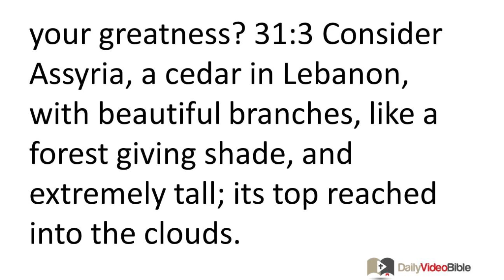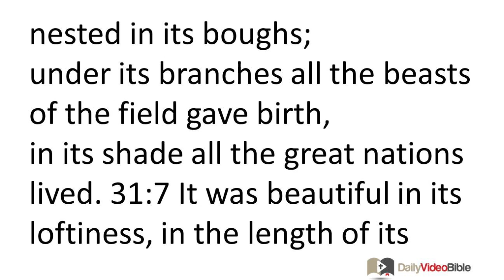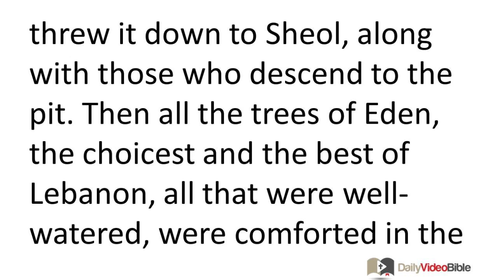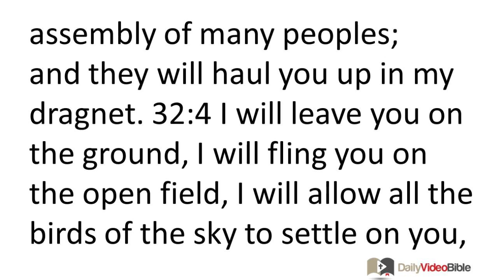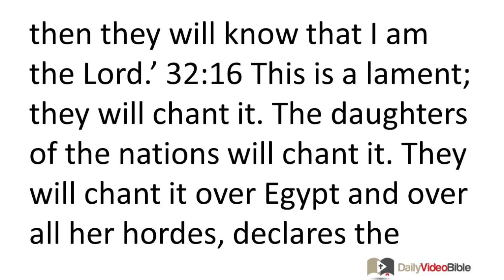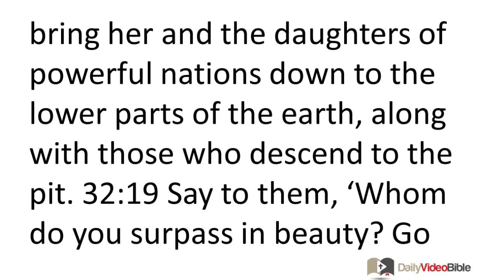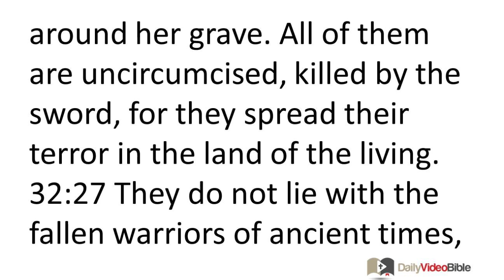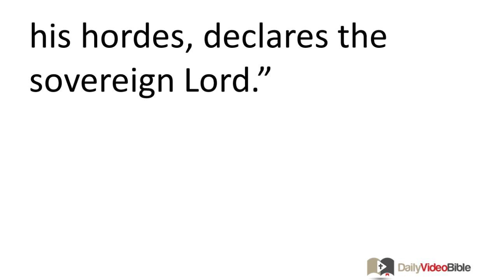November 8 Ezekiel 31 and 32 Old Testament for the Daily Video Bible DVB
Ezekiel 31:1-18 - A Cedar in Lebanon
31:1 In the eleventh year, in the third month, on the first day of the month, the word of the LORD came to me: 31:2 "Son of man, say to Pharaoh king of Egypt and his hordes:
"'Who are you like in your greatness?
31:3 Consider Assyria, a cedar in Lebanon,
with beautiful branches, like a forest giving shade,
and extremely tall;
its top reached into the clouds.
31:4 The water made it grow;
underground springs made it grow tall.
Rivers flowed all around the place it was planted,
while smaller channels watered all the trees of the field.
31:5 Therefore it grew taller than all the trees of the field;
its boughs grew large and its branches grew long,
because of the plentiful water in its shoots.
31:6 All the birds of the sky nested in its boughs;
under its branches all the beasts of the field gave birth,
in its shade all the great nations lived.
31:7 It was beautiful in its loftiness, in the length of its branches;
for its roots went down deep to plentiful waters.
31:8 The cedars in the garden of God could not eclipse it,
nor could the fir trees match its boughs;
the plane trees were as nothing compared to its branches;
no tree in the garden of God could rival its beauty.
31:9 I made it beautiful with its many branches;
all the trees of Eden, in the garden of God, envied it.

31:10 "'Therefore this is what the sovereign LORD says: Because it was tall in stature, and its top reached into the clouds, and it was proud of its height, 31:11 I gave it over to the leader of the nations. He has judged it thoroughly, as its sinfulness deserves. I have thrown it out. 31:12 Foreigners from the most terrifying nations have cut it down and left it to lie there on the mountains. In all the valleys its branches have fallen, and its boughs lie broken in the ravines of the land. All the peoples of the land have departed from its shade and left it. 31:13 On its ruins all the birds of the sky will live, and all the wild animals will walk on its branches. 31:14 For this reason no watered trees will grow so tall; their tops will not reach into the clouds, nor will the well-watered ones grow that high. For all of them have been appointed to die in the lower parts of the earth; they will be among mere mortals, with those who descend to the pit.
31:15 "'This is what the sovereign LORD says: On the day it went down to Sheol I caused observers to lament. I covered it with the deep and held back its rivers; its plentiful water was restrained. I clothed Lebanon in black for it, and all the trees of the field wilted because of it. 31:16 I made the nations shake at the sound of its fall, when I threw it down to Sheol, along with those who descend to the pit. Then all the trees of Eden, the choicest and the best of Lebanon, all that were well-watered, were comforted in the earth below. 31:17 Those who lived in its shade, its allies among the nations, also went down with it to Sheol, to those killed by the sword. 31:18 Which of the trees of Eden was like you in majesty and loftiness? You will be brought down with the trees of Eden to the lower parts of the earth; you will lie among the uncircumcised, with those killed by the sword! This is what will happen to Pharaoh and all his hordes, declares the sovereign LORD.'"